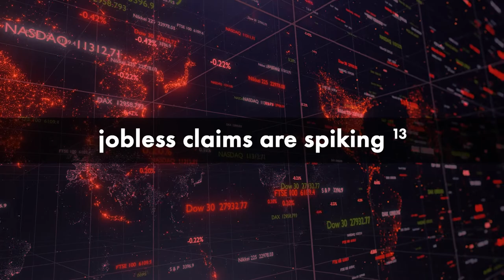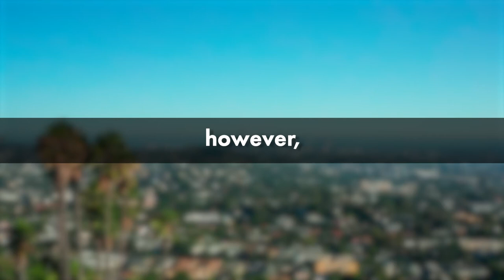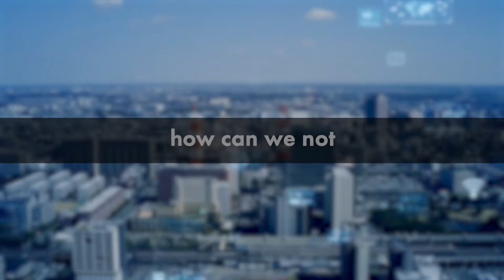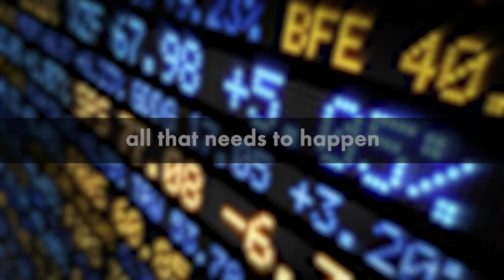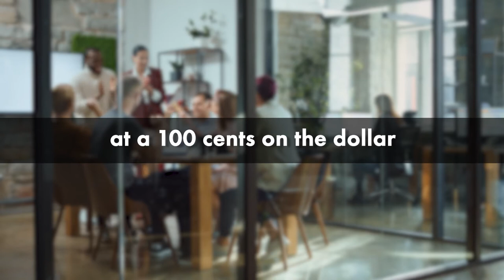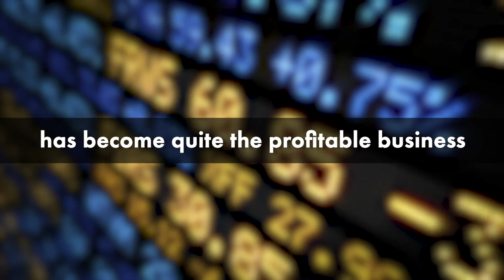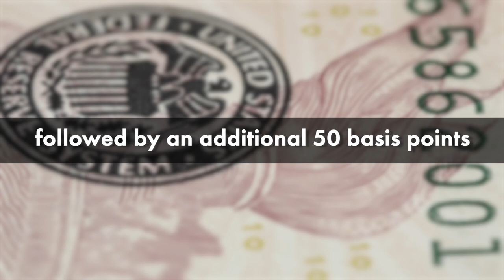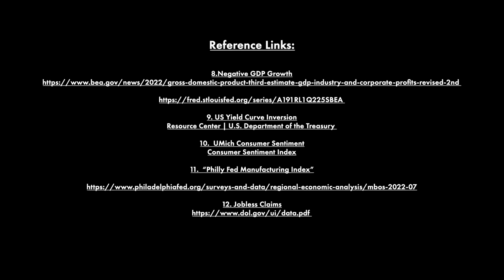The fourth worst start to a year in nearly 100 years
Today we discuss a variety of challenging topics regarding the economy of the U.S.

Work cited:

1. Source: U.S Bureau of Labor Statistics, October 2022.
0:35 “Food Cost Increase” Source: U.S Bureau of Labor Statistics, October 2022.

2.  Source: Federal Reserve,
September 2022.

3. Source: Bloomberg, JPMAM. May 2022.
 Source: Bloomberg, JPMAM. May 2022.

4.  Source: Empirical Research, June 2022.

market/bear-market-barometers.pdf

5.  Source: MarketWatch, Deutsche Bank,
2022.

6. Source: Barron’s Up and Down Wall Street,

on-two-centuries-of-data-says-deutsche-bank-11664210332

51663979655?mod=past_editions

7. Source: Bloomberg Finance L.P,
 “Emerging Market Bonds Down 24%” Source: Bloomberg Finance L.P, 2022.

8.  Source: Piper Sandler, Economic Brief, August 28, 2022,
and Barron’s The Market Falter Again, August 22, 2022

corporate-profits-revised-2nd

9. “Two Consecutive Quarters of Negative GDP Growth” Source: US Bureau of
Economic Analysis, September 2022.

10.  “Yield Curve Inversion” Source: US Department of the Treasury, 2022.

11. “UMich Consumer Sentiment” Source: Surveys of Consumers, University of
Michigan, September 2022.

12. “Philly Fed Manufacturing Index” Source: Federal Reserve Bank
Philadelphia, 2022.

13.  “Spike in Jobless Claims” Source: U.S Department of Labor, October 2022.

14. “Historical Recessionary P/E” Source: Bloomberg Finance L.P, 2022, Barron’s Up
and Down Wall Street, September 23, 2022.

15.  “Future Rate Hikes” Source: CME FedWatch, 2022.

16. Source: SentimenTrader, Bloomberg, 2022.

17. Source: Fundstrat, September 15, 2022 Bloomberg, 2022.

18. Source: Fundstrat, September 15, 2022,
Bloomberg 2022.

19. “Midterm Election Results” Source: Strategas Research Partners, Washington Team
led by Daniel Clifton, Barron’s Up and Down Wall Street, All of Fed Choir, April 11,
2022

20. “Worst start to the year in 50 years” Source: Wall St. Journal, July 1st, 2022,

21.  “Fourth Worst Start in 100 years” Fourth Worst Start in Nearly 100 Years for the
S&P 500 Index, May 2022, source JP Morgan

22. Source: Yardeni Research, Standard and Poor’s
Corporation, and Haver Analytics.
Source: Yardeni Research, Standard and Poor’s
Corporation, and Haver Analytics. Barron’s The Trader, October 14th, 2022.
Source: Yardeni Research September 28,
2022, Standard and Poor’s Corporation, and Haver Analytics. “Bear Markets Since 1956” Source: Yardeni Research September 28, 2022,
Standard and Poor’s Corporation, and Haver Analytics.
Source: Yardeni Research September 28, 2022,

23. Source: Barron’s Up and Down Wall Street, May
22nd, 2022.

24. Source: Federal Reserve, 2022.

25.  Source: U.S. Bureau of Economic Analysis, Net private saving
[W202RC1Q027SBEA], retrieved from FRED, Federal Reserve Bank of St. Louis;

26. Source. Barron’s The Fed Has a New Worry. The Big Gap in
Consumer Savings., October 2022.

27. Source: US Bureau of Labor Statistics, October 2022.

28. Source: Barron’s, The Fed Put Isn’t Dead, October 2022.

29. Source: Federal Reserve, May 2022.